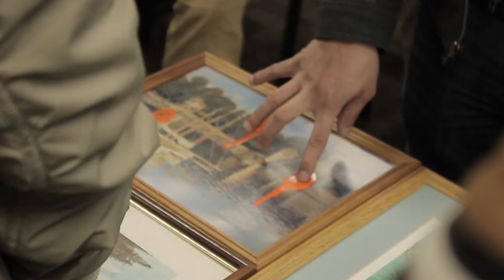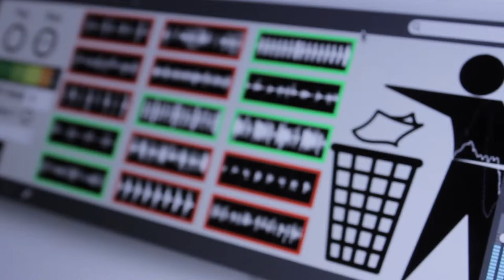Ai Austin Student Collaborative Projects Demo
Selected electronic instruments created as collaborative class projects by the students in the Audio Production department at the Art Institute of Austin.